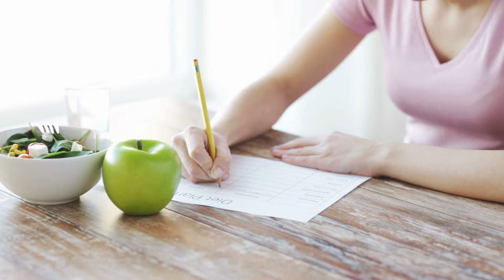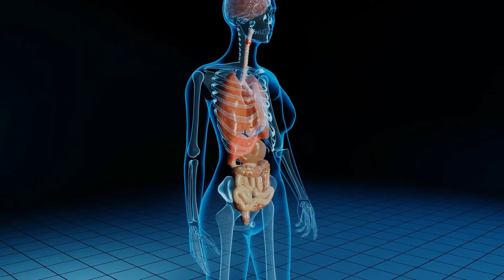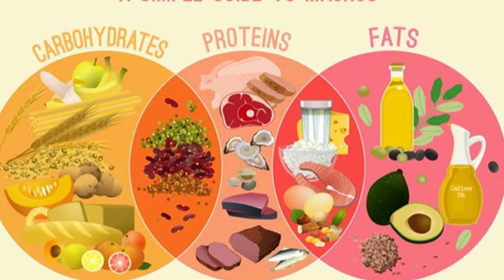How Many Meals Per Day Should You Have?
There is no athlete without a proper meal plan and at least some general knowledge about the theory of nutrition. There is so much controversy out there about how many meals a day should you have and it’s quite easy to get confused. We will not try to set any new paradigms about everyday nutrition. What we can do is give our honest opinion about nutrition tips based on experience and thorough research.